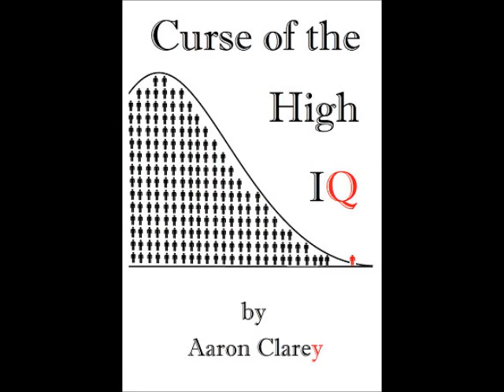Request-Why You Shouldn't Vote Libertarian Party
An idealistic young man wants Cappy's opinion on a debate he's having with his friend.  Should people vote libertarian or republican?  Cappy advocates republican, but with libertarian candidates if libertarians ever hope to see their ideals put into law.